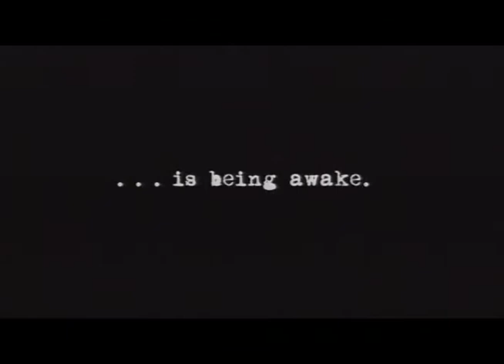ВИДЕОНОВОСТИ『 ИЮНЬ・2006・ИГРОМАНИЯ 』